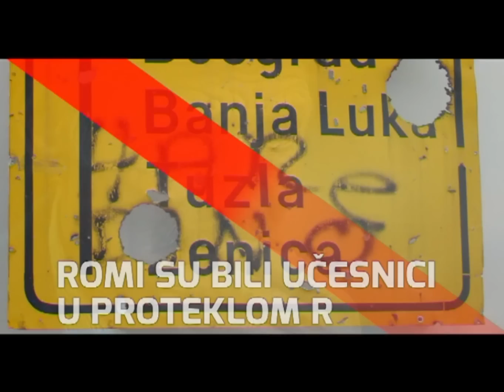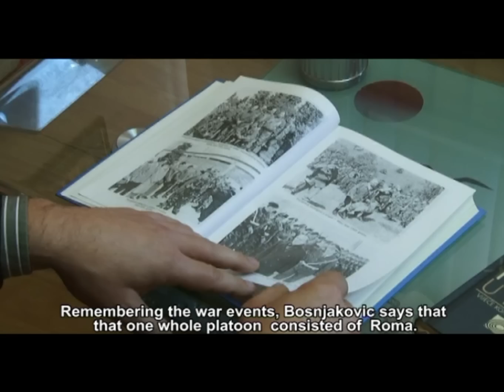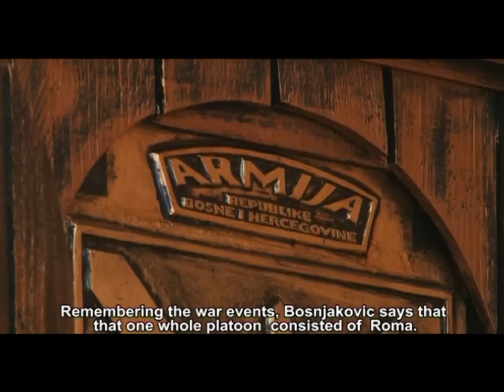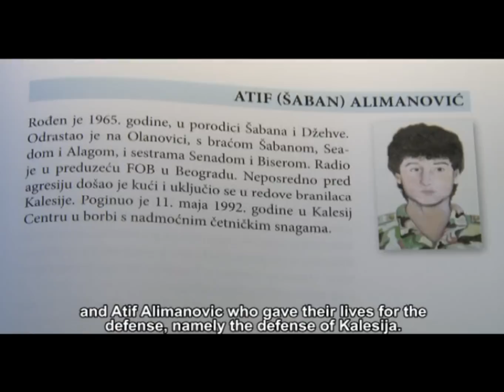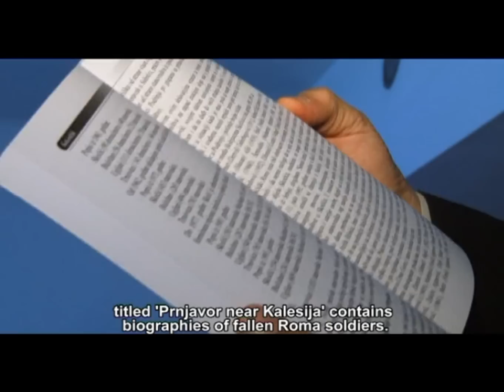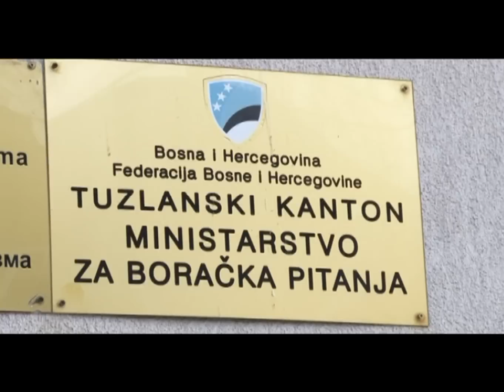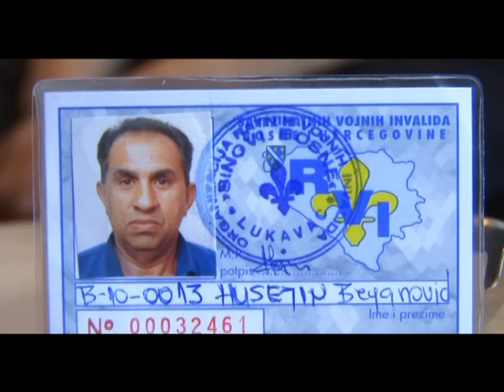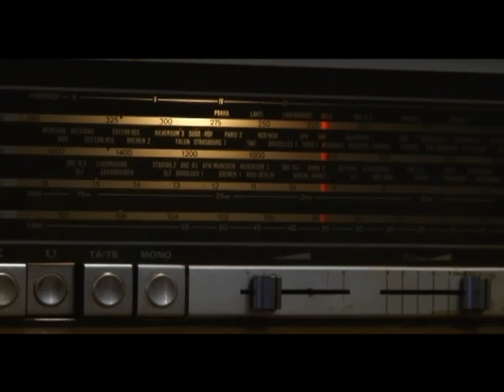Reject prejudice - Roma participans in the war (Romi učesnici u ratu u BiH)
Reject prejudice - Roma participans in the war (Romi učesnici u ratu u BiH) - English version